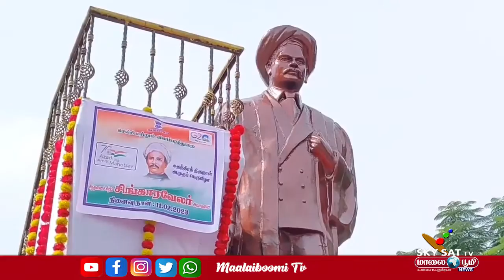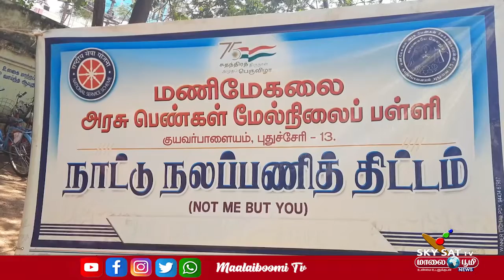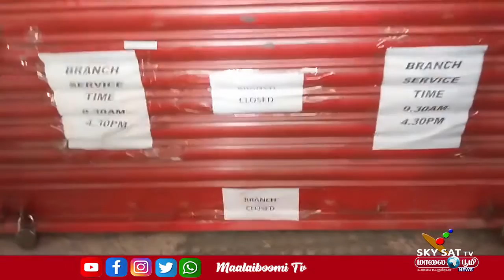11.02.2023 / PONDICHERRY NEWS / SKYSAT MAALAIBOOMI NEWS